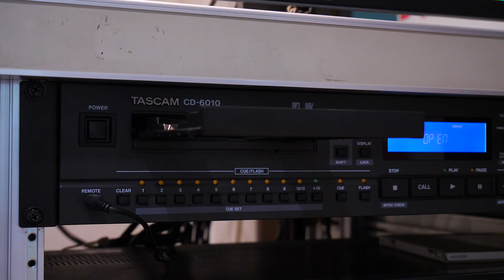RN：おしえたが〜る 30通目『cafe ten.ten.』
ラジオ番組に届いたリスナー『おしえたが〜る』からの≪おハガキやメール≫を紹介する番組です！

今回は《cafe ten.ten.》をご紹介します！